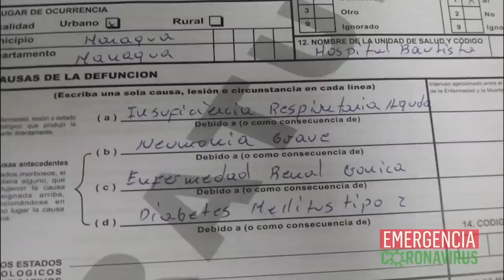El calvario de un paciente covid-19, Minsa lo confirmó positivo y después cambió dictamen médico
Un paciente de León internado en un hospital de Managua fue diagnosticado de Covid-19 por las autoridades del MINSA, pero al fallecer le adjudicaron otra causa de muerte.